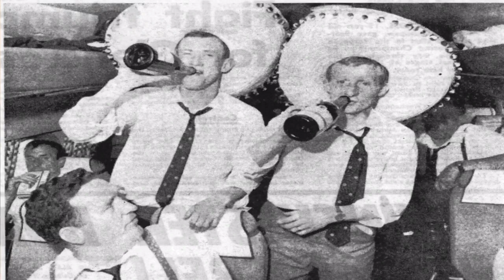Bobby Lennox Lisbon Lions Team Mates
Bobby Lennox talks about his Lisbon Lion team mates.